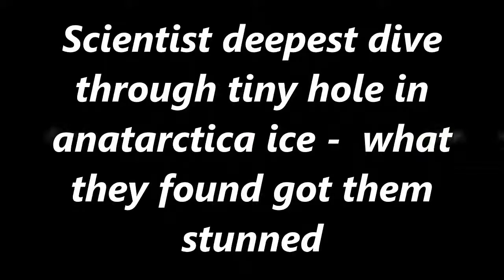Scientist deepest dive through tiny port in Antarctica ice - what they found got them stunned